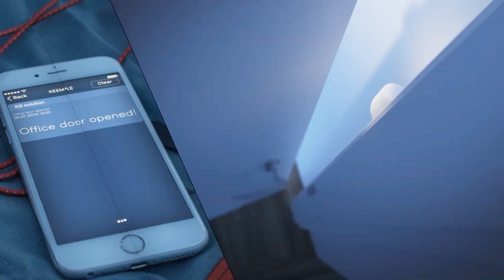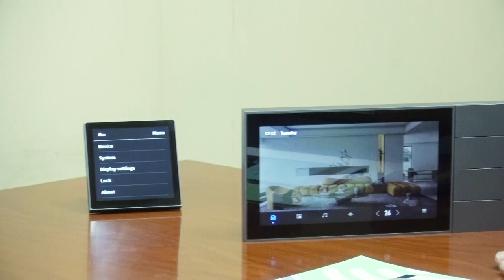Mr Rashid owner of EZ Smart Home